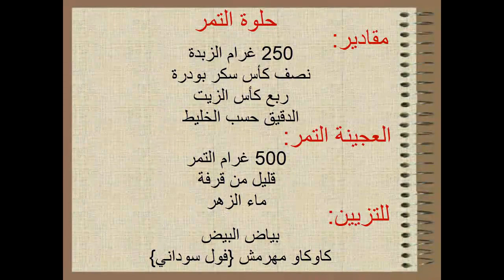حلوة التمر التقليدية محبوبة الكل من أروع ما يكون هشيشة تذوب فالفم معلكة من الداخل بكل أسرار نجاحها‎😋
قناة حلويات الذهب خاصة بالطبخ المغربي والعصري والعالمي تقدم لكم وصفات سهلة، سريعة ناجحة وغير مكلفة اتمنى ان تساعدكم في حياتكم اليومية.

حلوة التمر التقليدية محبوبة الكُل من أروع ما يكون هشيشة تذوب فالفم معلكة من الداخل بكل أسرار نجاحها‎😋